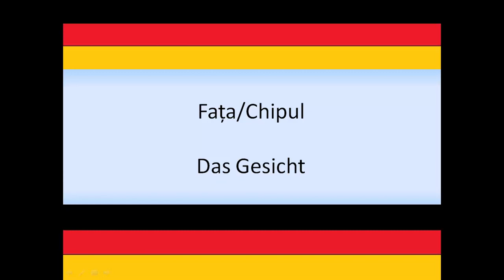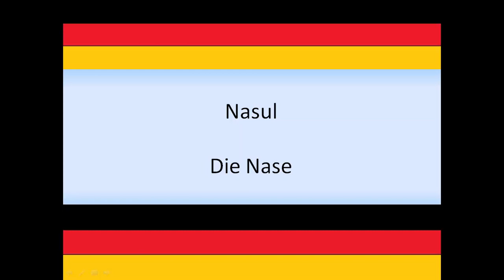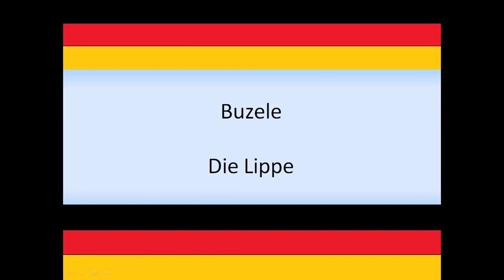Invata germana | rapid si usor | VOCABULAR - PARTILE CAPULUI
Invata limba germana acasa de la zero, rapid si usor, fara profesor,  prin intermediul clipurilor audio si video gratuite! Invatarea unei lectii scurte pe zi, duce la invatarea limbii germane la nivel de conversatie, in cel mai scurt timp!